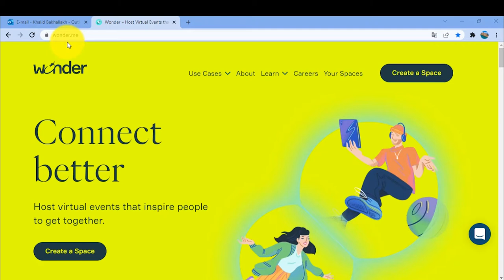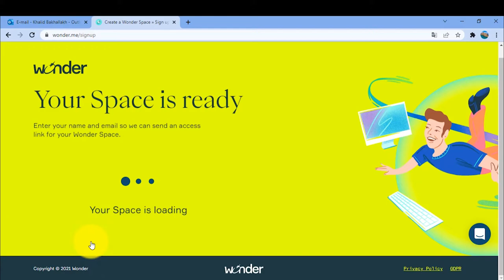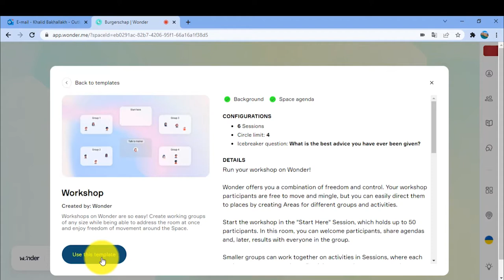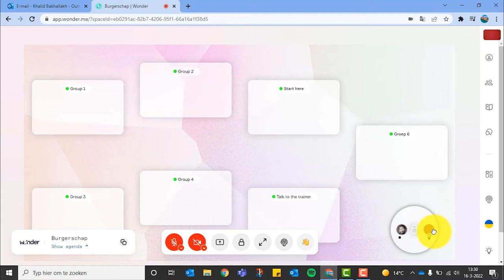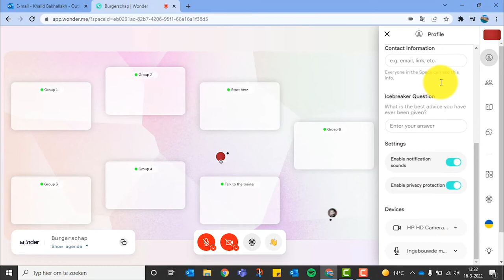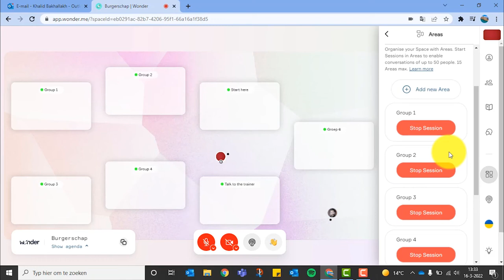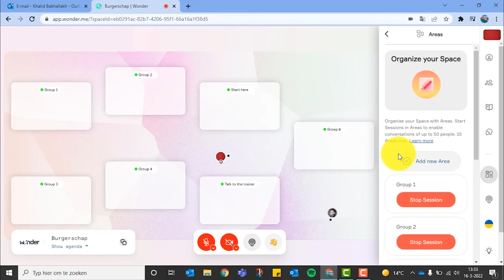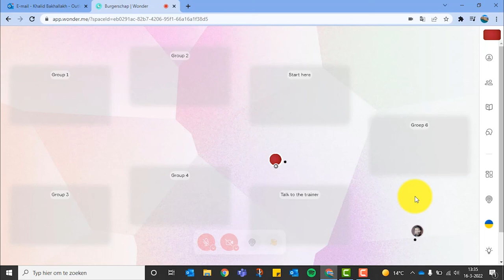Edutool 🎥 📹 | Wonder.me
Wonder.me is een website waarmee je met een groep kunt online kunt samenwerken. De tool is handig om in te zetten als je wilt dat deelnemers in kleine groepjes gaan samenwerken en regelmatig moeten wisselen van groepssamenstelling.

Videochatten, videovergaderen, eventueel korte gesprekken of lesinstructies met grote groepen studenten en collega’s. Wonder.me is vooral handig als je verschillende personen wilt spreken in kleine groepjes. Je kunt wisselen met wie je in een videovergadering zit, door je eigen ‘bolletje’ te verplaatsen van de ene deelnemer naar een andere deelnemer. Je kunt met meerdere personen tegelijk in een videovergadering zitten.

Je maakt als docent een space aan en nodigt deelnemers uit door de link uit je mail te delen met de studenten. De personen die je uitnodigt hebben geen account nodig om deel te nemen aan dit gesprek, zij hoeven enkel hun naam in te voeren.

👉🏼 Tips
- Studenten/collega’s hoeven niet in te loggen of een account aan te maken.
- Je kunt door de broadcastfunctie in één keer alle deelnemers bereiken. Hierdoor kun je bijvoorbeeld aankondigen dat de les bijna eindigt of kun je een nieuw gespreksonderwerp inbrengen in de verschillende groepjes.
- Je kunt instellen of je verschillende groepjes wil maken, maar je kunt er ook voor kiezen deelnemers zelf groepjes te laten maken.
- Je kunt via de chatfunctie in één keer alle deelnemers een bericht sturen, je kunt ook alleen specifieke deelnemers een bericht sturen.
- Stuur alle deelnemers een ijsbreker. Dit kan een prikkelende vraag of stelling zijn, die past het thema van jouw les, om het gesprek in de verschillende groepjes op gang te helpen.

❗️AVG-Proof.
Je moet als docent jouw emailadres invoeren, zodat je de uitnodigingslink kunt delen. Als student hoef je alleen een naam in te voeren. Door studenten alleen hun voornaam of een nickname te laten kiezen, is Wonder.me AVG-proof voor de student.

► 00:00 | Intro
► 00:10 | Wat is het?
► 02:50 | Hoe werkt het?
► 03:37 | Wat kan ik ermee?